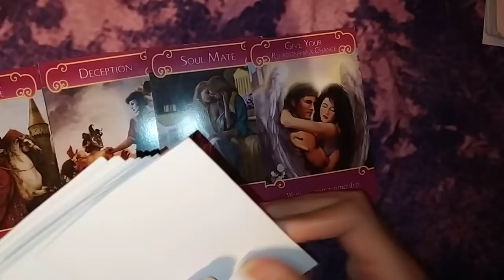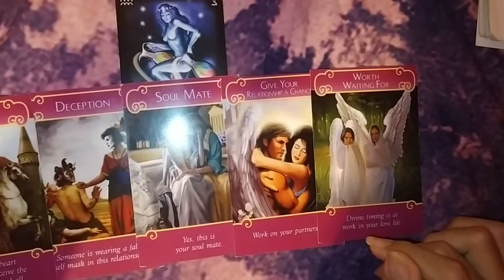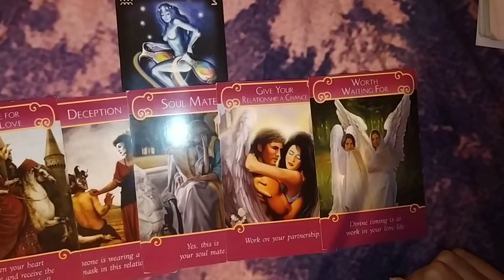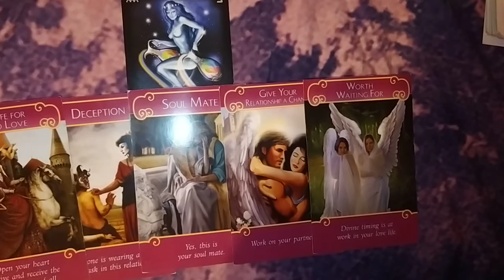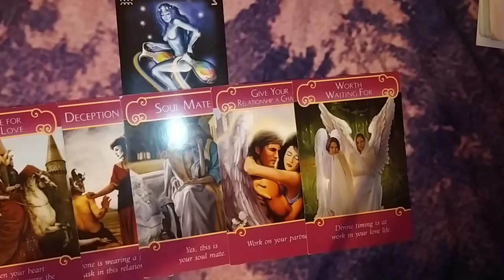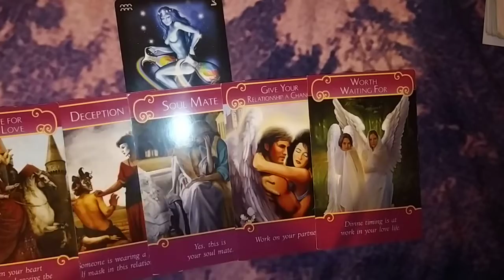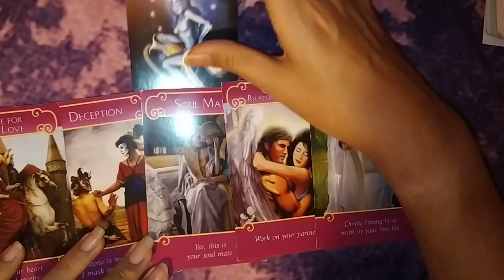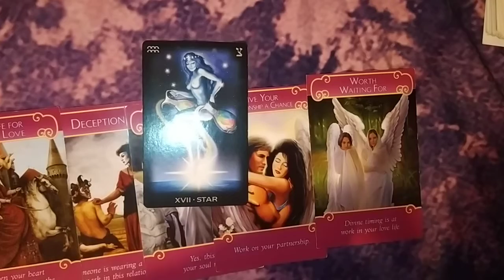❤️👼 SAGITARIO EN EL AMOR - 16 AL 31 DE AGOSTO DEL 2020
🕯️RITUALES
🕯️LIBERACIONES ESPIRITUALES

➡️COMO CONTACTARME⬅️

🕯️TAROT DE HOROSCOPOS: